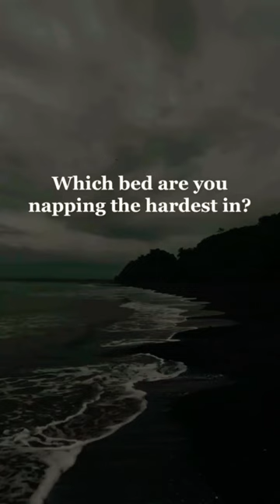Which bed are you napping the hardest in ?😴